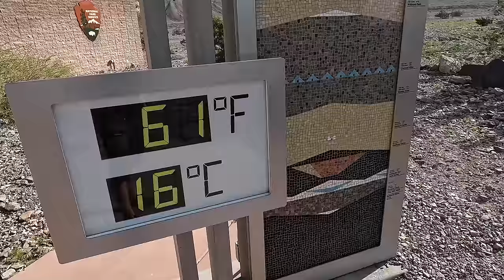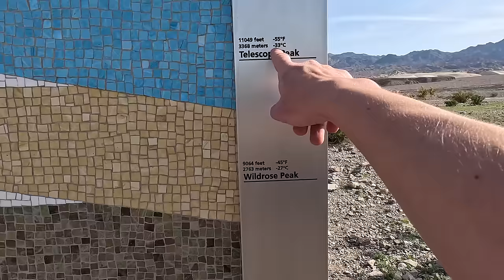Dolina Smierci 86 METRÓW POD POZIOMEM MORZA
Film został nakręcony 2/10/24